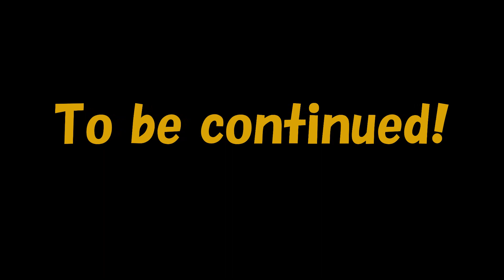【Hayabusaツーリング】2023 現存天守 犬山城へ行く！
今回は、寺社仏閣を避け、犬山城へ・・・、でも、神社、寺があり若干渋滞あり！